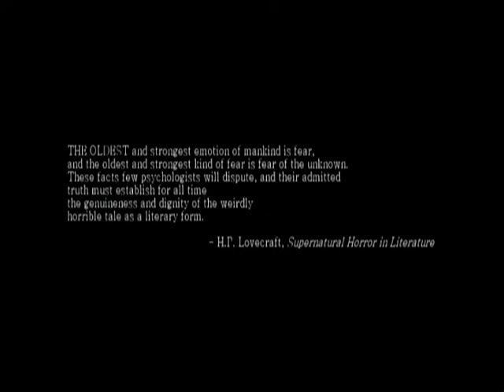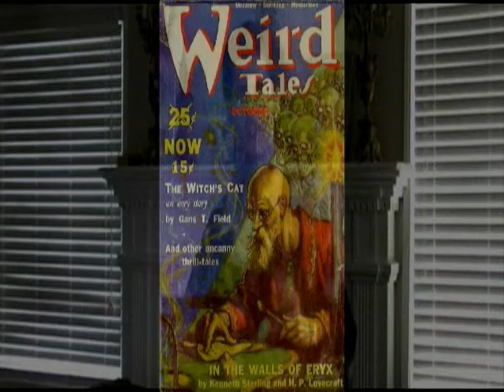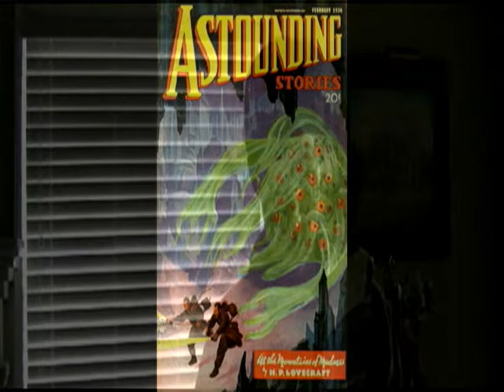An Evening With H.P. Lovecraft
A short documentary on one of horror and science fiction's greatest writers.

Actually, it's supposed to be an exagerated, poorly edited spoof of pretentious documentaries, I did for an English class. Wait till you see the actual Lovecraft interview.